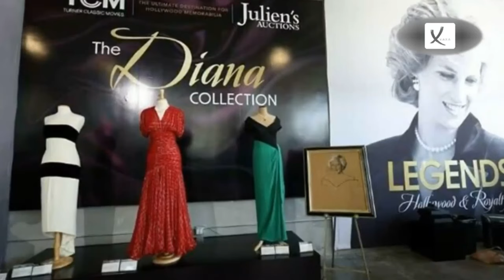Fourth Week of December 2023 News Compilation - VAXA Post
Man On The Run Over 25 Million Pounds Tamara Ecclestone Burglary Arrested In Serbia - VAXA Post

Black Gown That Princess Diana Wore In The Past Sold for Record-Breaking 1.14 Million Dollars - VAXA Post

Long-Range Missiles That 'Can Reach Anywhere In The US' Are Being Tested By North Korea - VAXA Post